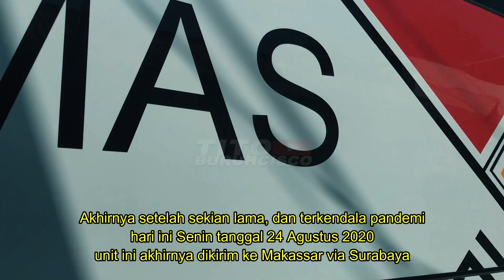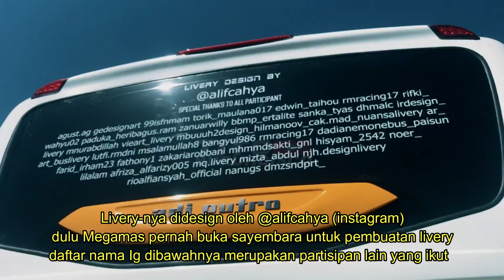JAUH JAUH REPAIR BUS DI MALANG, EH DIKIRIM BALIK KE MAKASAR | KENAPA???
ya karena sudah selesai repairnya :D
Kirim bus abis di repair nyebrang laut ke Makassar dari Pulang Jawa emang bisa?
bisa dong, naik kapal. unit Megamas ini sudah selesai dan siap dikirim ke Pulau sebrang
yuk ikutin saya yang pingin tau prosedurnya kirim bus ke Makassar
Basic Body : Laksana Legacy
Mercedes-Benz OH 1525
Body setelah repair : Custom Jetbus 3+ HDD
by Kwansan Repair Malang
New Team Tito @buruhcisco instagram
Sam Dian - @virdianora
Sam Adi - @adi_mohey
Any Bussiness Inquiry?
Wedding Photography/Videography,
Company Profile Video,
Promotional Video, Product Review
let me know 👇🏻